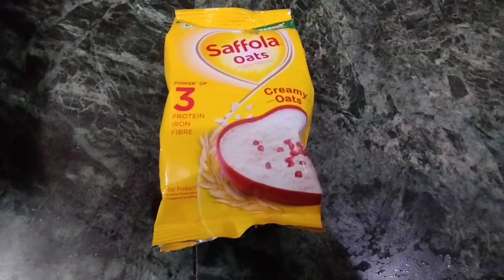আমাদের শুধু সংসারের কাজ নয়ে নিজের self care করা ও খুবই দরকার....একটা নতুন snacks idea share করলাম।